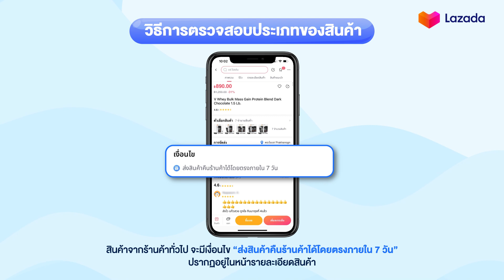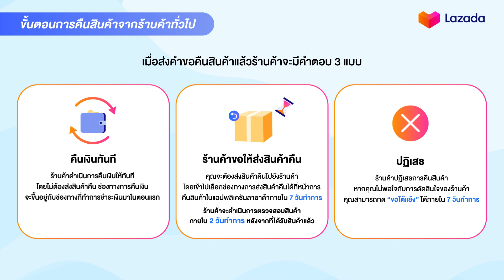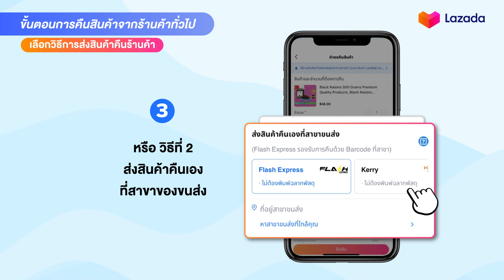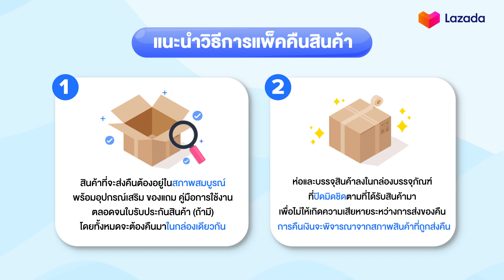ขั้นตอนการคืนสินค้าจากร้านค้าทั่วไป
มาดูวิธีการคืนสินค้าจากร้านค้าทั่วไปกันเถอะ!

0:00 การคืนสินค้าไปยังร้านค้าทั่วไป
0:06 ประเภทของสินค้าและระยะเวลาประกัน
0:19 วิธีการตวจสอบประเภทของสินค้า
0:25 ขั้นตอนการคืนสินค้าจากร้านค้าทั่วไป
0:51 การกรอกแบบฟอร์มคืนสินค้า
1:12 ดูคำตอบรับจากร้านค้า
1:48 เลือกวิธีการจัดส่งสินค้า
2:43 แนะนำวิธีแพ็คสินค้า
3:17 ตรวจสอบสถานะการคืนสินค้า

*เงื่อนไขเป็นไปตามที่บริษัทฯ กำหนด ดูรายละเอียดเพิ่มเติมได้ที่ลาซาด้า แอปพลิเคชัน และ